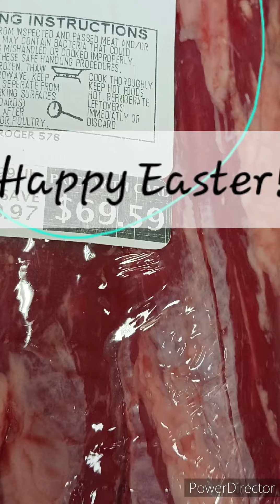Happy Easter!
I hope you take a barf bag to the store with you during your Easter shopping task.